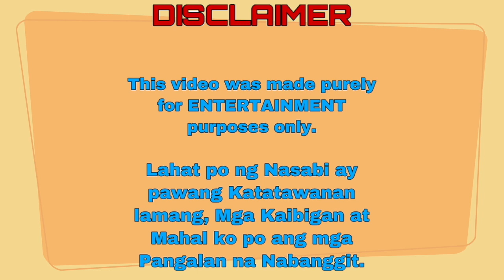SAVE OR EVICT CHALLENGE (BAWAL PLASTIC)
This Video is originated by Ms. Riva Quenery, help me na makita nya to hihi, try nyo din peeps promise masaya sya.. And Peeps Lahat po ng sinabi ko dito ay puro Joke lang okay? Gusto ko lng mapa saya kayo.:) If may suggestions pa kayo comment naman kayo sa baba, yung kaya gawin sa bahay okii? Sana Magustuhan nyo!

Basic Information:
🌟Name: Jhaycee D. Obille
🌟Age: 19
🌟Nationality: Filipino